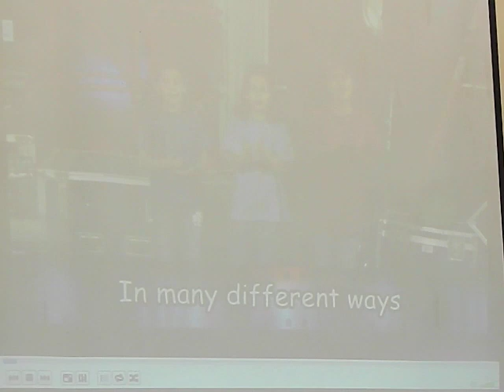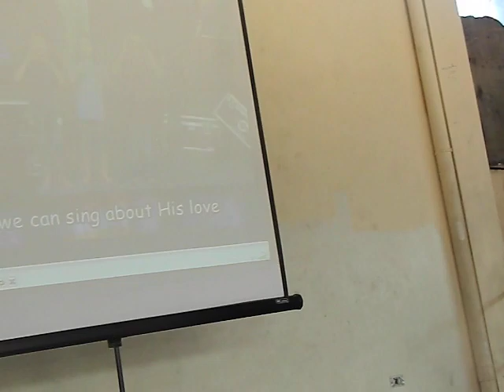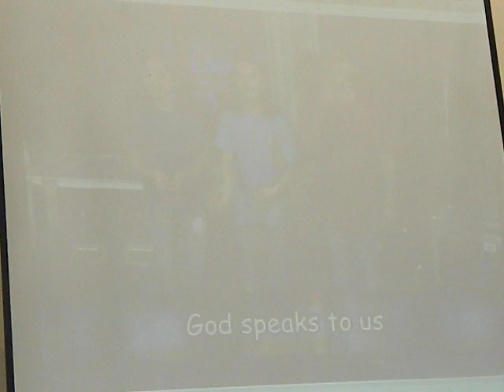October 2012 Children's Branch Sabbath School 2